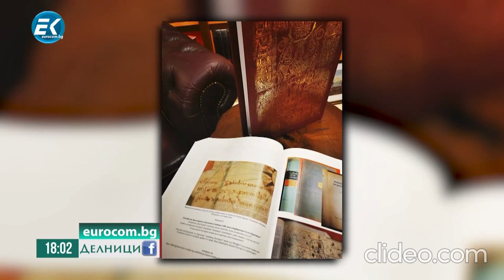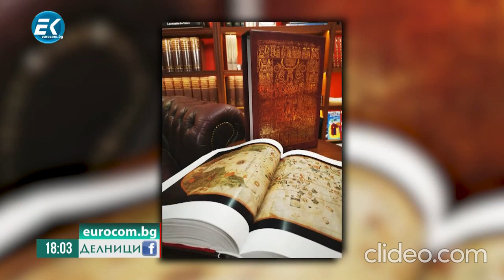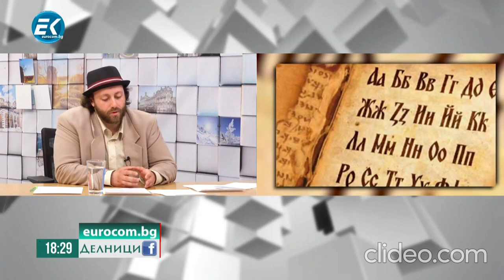ИСТИНАТА ЗА СЪЗДАВАНЕ НА БЪЛГАРСКАТА ПИСМЕНА СИСТЕМА, ТРАДИЦИИ И КОСМОГОНИЯ!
Студио "Нитон" представя книгата "Българите са в основата на човешката цивилизация" - четвърто разширено и допълнено издание.